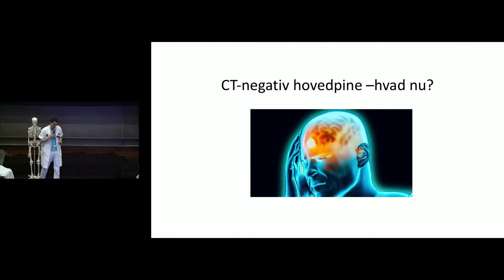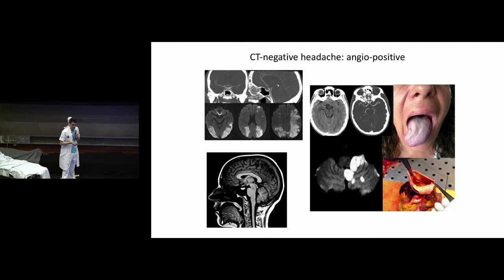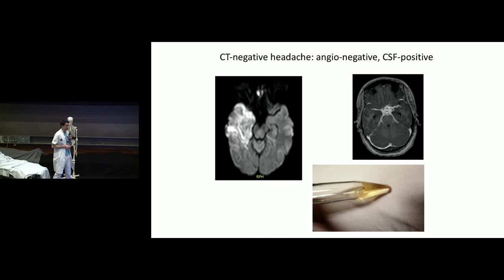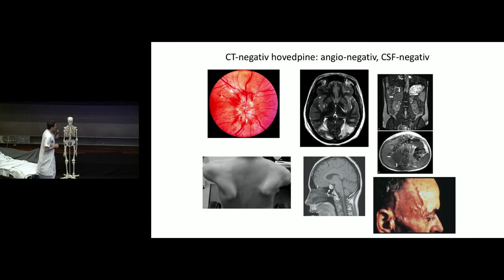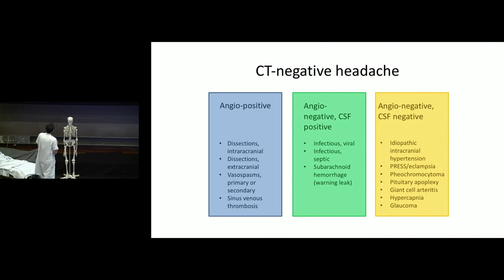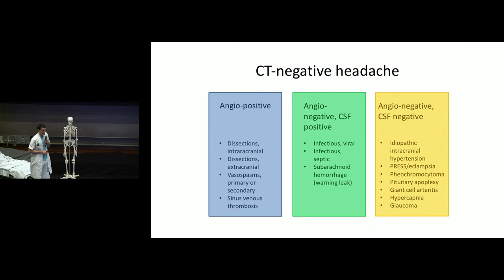Men ikke alt er jo blødninger?! Daniel Kondziella | CphCC2018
Kondziella giver en neurologisk masterclass i tilgang til den akut neurologisk påvirkede patient med blank CTC.